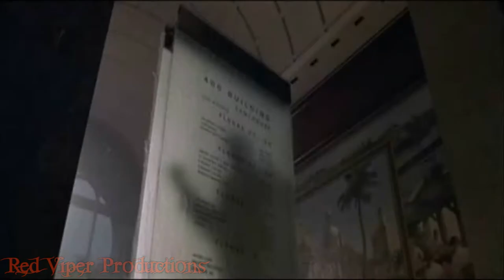The Punisher (2004) with Thomas Jane - Superman Tonight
I'm a huge Punisher fan and to me there is and always will be only one Frank Castle...Thomas Jane.  Enjoy!!!  I just put it together as a fan tribute to Thomas Jane and The Punisher. ^^